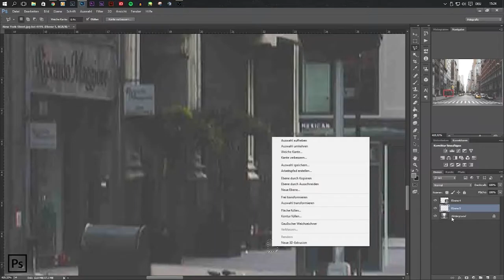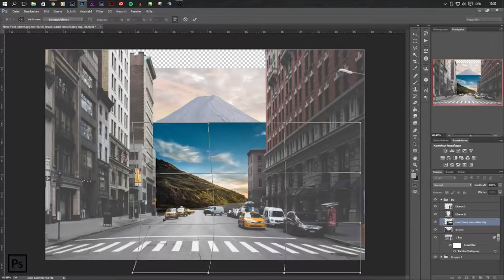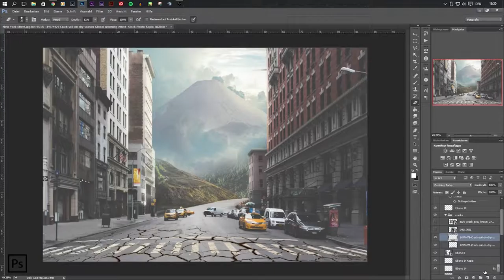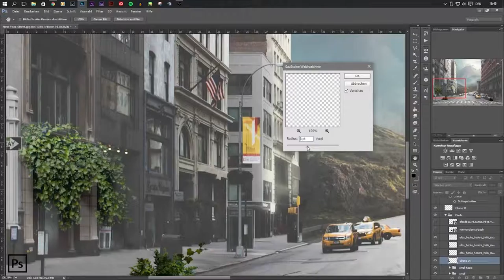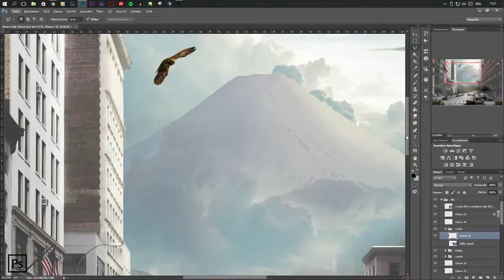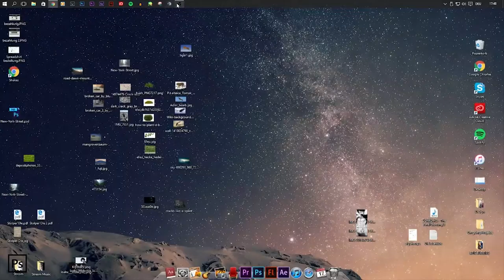Force of Nature - Speed art (Photoshop) | Rucen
Hello there :3
I really hope u do like my work.
See ya :3
~RUCEN